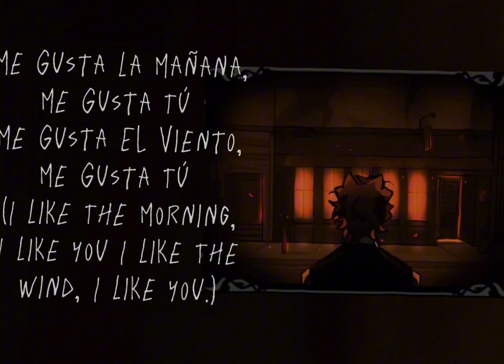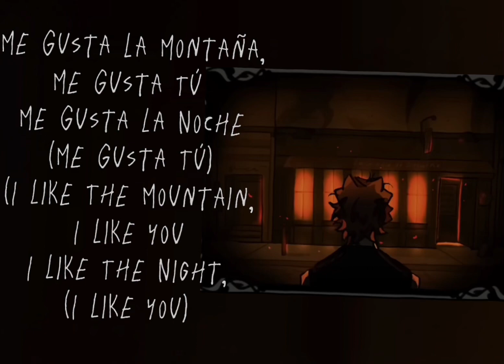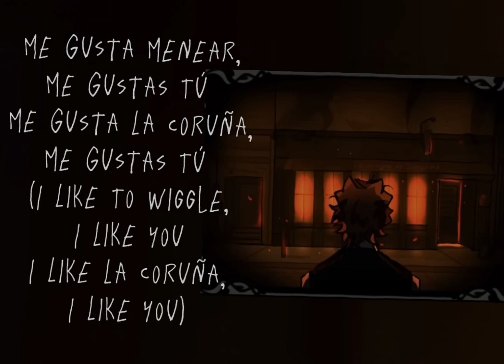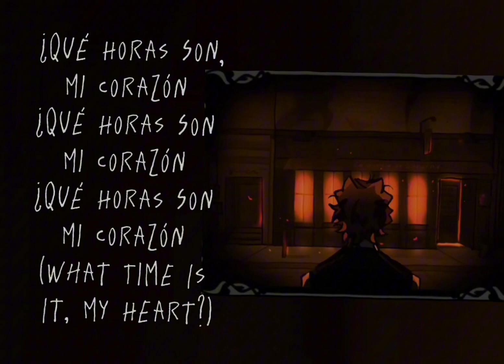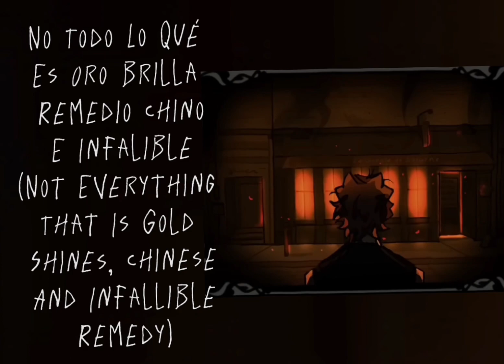Manu Chao - Me Gustas Tú (Slowed) | Flash Warning